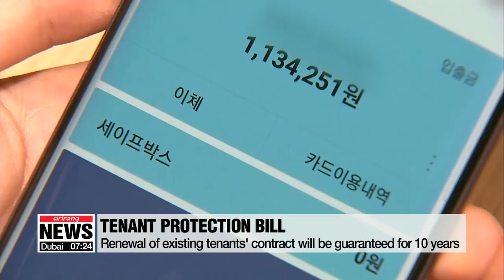Nat'l Assembly passes key deregulatory bills at plenary session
인터넷 은행법.상가임대차보호법 등 민생 및 규제법안 국회 본회의 '통과'
  South Korea's rival parties agreed to pass more than 70 bills, including key bills related to the economy at a plenary session on Thursday.

  After weeks of intense negotiations, rival parties agreed to pass some key deregulatory bills at a parliamentary session on Thursday.
These included a bill revising a law so that the tenants of commercial buildings are better protected.
 Rival parties agreed to increase the period for guaranteeing existing tenants' contract renewal to ten years from the current five to better protect smaller businesses.
They also agreed to increase the protection period for tenants to claim back the premium they paid for leasing a business space, from the current three months before their contract expires to 6 months.
Another key bill that was passed involved easing non-financial firms' ownership cap in internet-only banks.
 The parties agreed to allow nonfinancial firms to hold up to a 34 percent stake in web-only banks, up from the current 4 percent ownership limit, but banned family-owned conglomerates from making such purchases.
 Lawmakers also voted for a combined regulatory reform bill which allows certain business districts to become regulation-free special zones in order to nurture innovative growth for strategic industries in non-metropolitan areas.
 Such developments came as part of bipartisan efforts to help small businesses and self-employed people suffering from the slumping economy and the government's recent minimum wage hikes.